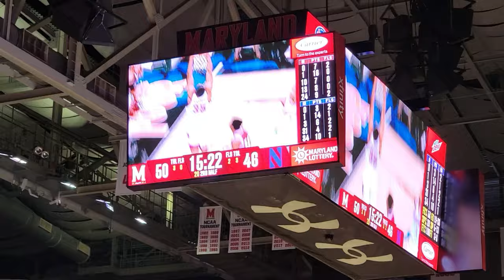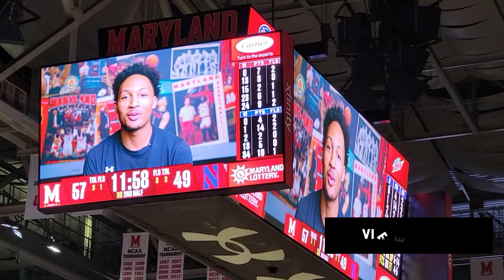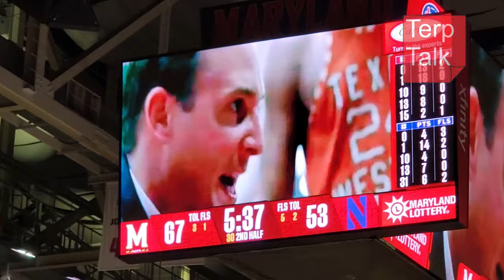What you didn't see on TV Maryland Basketball v Northwestern Senior Day 2023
An inside look at the Maryland v Northwestern game. The pre-game, timeouts and players rushing the student section.  Terps win 75 - 59.